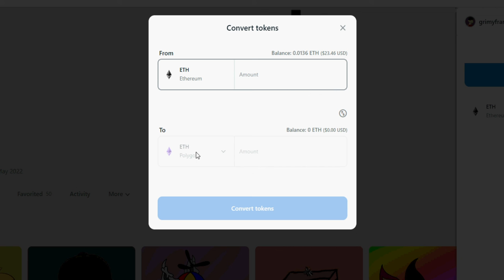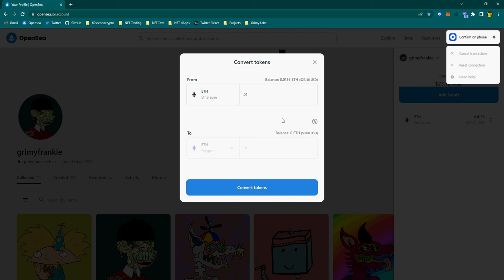How to Convert Ethereum into Polygon ETH on Opensea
How to convert ethereum into polygon ethereum so that you can purchase Polygon NFTs on Opensea. Mention me in the comments if you have any questions about this process

Tips:
Bitcoin: 37jhX7CE3LJHY1ZZvov59kmYUFbEvnzbMZ
Ethereum: 0x1fe81c4f6077bc5ae0efeab25810789b65f45621